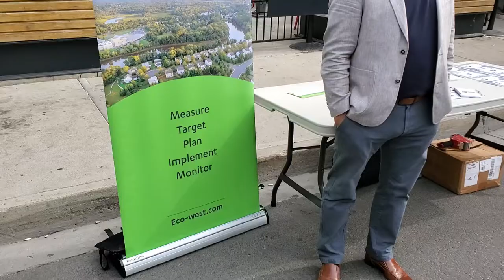National Drive Electric Week Regina 2022-09-17